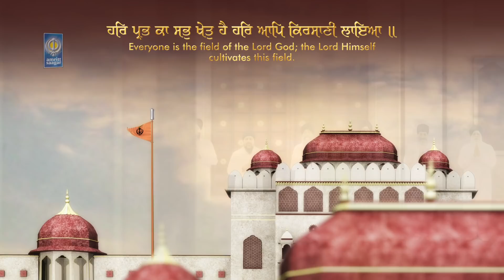Har Aap Kirsani Laeya | Bh Harjinder S Sri Nagar, Joginder S Riar , Onkar S Una, NS Khalsa & Various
Shabad - Har Aap Kirsani Laeya

Ragi Sahiban :
Bhai Harjinder Singh Sri Nagar Wale
Bhai Joginder Singh Riar Ludhiana Wale
Bhai Onkar Singh Una Sahib Wale
Ustad Sukhwant Singh Ji
Bhai Nirmal Singh Khalsa Pipli Sahib Wale
Bhai Manjit Singh Pathankot Wale
Bhai Maninder Singh Hazoori Ragi Sri Darbar Sahib Amritsar
Bhai Gurpreet Singh Shimla Wale
Bhai Amarjeet Singh Patiala Wale
Bhai Sarabjit Singh Takhat Sri Patna Sahib Wale
Bhai Sukhwinder Singh Sri Nagar Wale
Bhai Sandeep Singh Deep Hazoori Ragi Sri Darbar Sahib Amritsar
Bhai Varinder Singh Kang Ludhiana Wale

Composer - Ustad Sukhwant Singh Ji
Project Co-ordinator - Bhai Sukhwinder Singh Sri Nagar Wale
Music & Video Director - Karanpreet Singh Bhatia
Music & Video - Amritt Saagar Studio
Tabla - Anikbar Singh
Dilruba - Sandeep Singh
Rabab - Charanbir Singh Sherry
Keyboard - Kawaljit Bablu
Mix Master - Aar Bee The Rex

Share this beautiful Shabad with your friends and family and help us in  spreading the message of humanity.

salok mahalaa chauthhaa ||
Shalok, Fourth Mehla:

* ਹਰਿ ਪ੍ਰਭ ਕਾ ਸਭੁ ਖੇਤੁ ਹੈ ਹਰਿ ਆਪਿ ਕਿਰਸਾਣੀ ਲਾਇਆ ॥
har prabh kaa sabh khet hai har aap kirasaanee laiaa ||
Everyone is the field of the Lord God; the Lord Himself cultivates this field.
ਸਾਰਾ ਸੰਸਾਰ ਪ੍ਰਭੂ ਦੀ (ਮਾਨੋ) ਪੈਲੀ ਹੈ (ਜਿਸ ਵਿਚ) ਪ੍ਰਭੂ ਨੇ (ਜੀਵਾਂ ਨੂੰ) ਵਾਹੀ ਦੇ ਕੰਮ ਵਿਚ ਜੋੜਿਆ ਹੈ (ਭਾਵ, ਨਾਮ ਜਪਣ ਲਈ ਭੇਜਿਆ ਹੋਇਆ ਹੈ)

* ਗੁਰਮੁਖਿ ਬਖਸਿ ਜਮਾਈਅਨੁ ਮਨਮੁਖੀ ਮੂਲੁ ਗਵਾਇਆ ॥
gurmukh bakhas jamaieean manmukhee mool gavaiaa ||
The Gurmukh grows the crop of forgiveness, while the self-willed manmukh loses even his roots.
ਜੋ ਮਨੁੱਖ ਸਤਿਗੁਰੂ ਦੇ ਸਨਮੁਖ ਰਹਿੰਦੇ ਹਨ, ਉਹਨਾਂ ਦੀ (ਖੇਤੀ) ਪ੍ਰਭੂ ਨੇ ਮਿਹਰ ਕਰ ਕੇ ਉਗਾ ਦਿੱਤੀ ਹੈ, (ਪਰ) ਜੋ ਮਨੁੱਖ ਮਨ ਦੇ ਪਿਛੇ ਭੁੱਲੇ ਰਹੇ, ਉਹਨਾਂ ਮੂਲ ਭੀ ਗਵਾ ਲਿਆ (ਭਾਵ, ਮਨੁੱਖਾ ਜਨਮ ਹੱਥੋਂ ਖੋਹ ਲਿਆ) ।

* ਸਭੁ ਕੋ ਬੀਜੇ ਆਪਣੇ ਭਲੇ ਨੋ ਹਰਿ ਭਾਵੈ ਸੋ ਖੇਤੁ ਜਮਾਇਆ ॥
sabh ko beeje aapane bhale no har bhaavai so khet jamaiaa ||
They all plant for their own good, but the Lord causes to grow only that field with which He is pleased.
(ਆਪਣੇ ਵਲੋਂ) ਹਰ ਕੋਈ ਆਪਣੇ ਭਲੇ ਲਈ ਬੀਜਦਾ ਹੈ (ਪਰ) ਉਹੀ ਖੇਤ ਚੰਗਾ ਉੱਗਦਾ ਹੈ (ਭਾਵ, ਉਹੀ  ਕਮਾਈ ਸਫਲ ਹੁੰਦੀ ਹੈ) ਜੋ ਪ੍ਰਭੂ ਨੂੰ ਚੰਗਾ ਲੱਗਦਾ ਹੈ

* ਗੁਰਸਿਖੀ ਹਰਿ ਅੰਮ੍ਰਿਤੁ ਬੀਜਿਆ ਹਰਿ ਅੰਮ੍ਰਿਤ ਨਾਮੁ ਫਲੁ ਅੰਮ੍ਰਿਤੁ ਪਾਇਆ ॥
gursikhee har a(n)mrit beejiaa har a(n)mirat naam fal a(n)mrit paiaa ||
The GurSikh plants the seed of the Lord's Ambrosial Nectar, and obtains the Lord's Ambrosial Naam as his Ambrosial Fruit.
(ਇਸ ਕਰਕੇ ਹਰੀ ਦੀ ਪ੍ਰਸੰਨਤਾ ਲਈ) ਸਤਿਗੁਰੂ ਦੇ ਸਿੱਖ ਅਮਰ ਕਰਨ ਵਾਲੇ ਪ੍ਰਭੂ ਦਾ ਆਤਮਕ ਜੀਵਨ ਦੇਣ ਵਾਲਾ ਨਾਮ ਬੀਜਦੇ ਹਨ ਤੇ ਉਹਨਾਂ ਨੂੰ ਹਰਿਨਾਮ-ਰੂਪ ਅੰਮ੍ਰਿਤ ਫਲ ਦੀ ਪ੍ਰਾਪਤੀ ਹੋ ਜਾਂਦੀ ਹੈ ।

* ਜਮੁ ਚੂਹਾ ਕਿਰਸ ਨਿਤ ਕੁਰਕਦਾ ਹਰਿ ਕਰਤੈ ਮਾਰਿ ਕਢਾਇਆ ॥
jam choohaa kiras nit kurakadhaa har karatai maar kaddaiaa ||
The mouse of Death is continually gnawing away at the crop, but the Creator Lord has beaten it off and driven it away.
(ਮਨਮੁਖਾਂ ਦੀ) ਕਿਰਸਾਣੀ ਨੂੰ ਜੋ ਜਮ (ਰੂਪ) ਚੂਹਾ ਸਦਾ ਟੁੱਕੀ ਜਾਂਦਾ ਹੈ ਗੁਰਸਿੱਖਾਂ ਦਾ ਉਹ ਕੋਈ ਵਿਗਾੜ ਨਹੀਂ ਕਰ ਸਕਦਾ, (ਕਿਉਂਕਿ) ਸਿਰਜਣਹਾਰ ਪ੍ਰਭੂ ਨੇ ਮਾਰ ਕੇ ਉਸ ਨੂੰ ਕੱਢ ਦਿੱਤਾ ਹੈ (ਭਾਵ, ਗੁਰਸਿੱਖਾਂ ਦੇ ਹਿਰਦੇ ਵਿਚ ਮਾਇਆ ਵਾਲਾ ਪ੍ਰਭਾਵ ਹੀ ਨਹੀਂ ਰਹਿਣ ਦਿੱਤਾ),

* ਕਿਰਸਾਣੀ ਜੰਮੀ ਭਾਉ ਕਰਿ ਹਰਿ ਬੋਹਲ ਬਖਸ ਜਮਾਇਆ ॥
kirasaanee ja(n)mee bhaau kar har bohal bakhas jamaiaa ||
The farm was successful, by the Love of the Lord, and the crop was produced by God's Grace.
(ਇਸ ਵਾਸਤੇ ਉਹਨਾਂ ਦੀ) ਫ਼ਸਲ ਪ੍ਰੇਮ ਨਾਲ (ਭਾਵ, ਚੰਗੀ ਫੱਬ ਕੇ) ਉੱਗਦੀ ਹੈ ਤੇ ਪ੍ਰਭੂ ਦੀ ਮਿਹਰ-ਰੂਪੀ ਬੋਹਲ ਦਾ ਢੇਰ ਲੱਗ ਜਾਂਦਾ ਹੈ ।

* ਤਿਨ ਕਾ ਕਾੜਾ ਅੰਦੇਸਾ ਸਭੁ ਲਾਹਿਓਨੁ ਜਿਨੀ ਸਤਿਗੁਰੁ ਪੁਰਖੁ ਧਿਆਇਆ ॥
tin kaa kaaRaa a(n)dhesaa sabh laahion jinee satigur purakh dhiaaiaa ||
He has removed all the burning and anxiety of those, who have meditated on the True Guru, the Primal Being.
ਜੇਹੜੇ ਮਨੁੱਖ ਸਤਿਗੁਰ ਪੁਰਖ ਦਾ ਧਿਆਨ ਧਰਦੇ ਹਨ, ਪ੍ਰਭੂ ਨੇ ਉਹਨਾਂ ਦਾ ਸਾਰਾ ਝੋਰਾ ਤੇ ਚਿੰਤਾ ਲਾਹ ਦਿੱਤਾ ਹੈ

* ਜਨ ਨਾਨਕ ਨਾਮੁ ਅਰਾਧਿਆ ਆਪਿ ਤਰਿਆ ਸਭੁ ਜਗਤੁ ਤਰਾਇਆ ॥੧॥
jan naanak naam araadhiaa aap tariaa sabh jagat taraiaa ||1||
O servant Nanak, one who worships and adores the Naam, the Name of the Lord, swims across, and saves the whole world as well. ||1||
। ਹੇ ਦਾਸ ਨਾਨਕ! ਜੋ ਮਨੁੱਖ ਪ੍ਰਭੂ-ਨਾਮ ਦਾ ਸਿਮਰਨ ਕਰਦਾ ਹੈ, ਉਹ ਆਪ (ਇਸ ਕਾੜੇ ਅੰਦੇਸੇ-ਭਰੇ ਸਮੁੰਦਰ ਵਿਚੋਂ) ਤਰ ਜਾਂਦਾ ਹੈ ਤੇ ਸਾਰੇ ਸੰਸਾਰ ਨੂੰ ਤਾਰ ਲੈਂਦਾ ਹੈ ।੧।

HarAapKirsaniLaeya @NSKhalsa @JapMannRecord Bhai Harjinder Singh - Topic @GemTunesGurbani @patnasahibwale6841 @bhaiamarjitsinghpatialawal4638